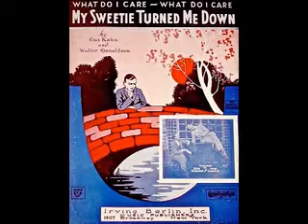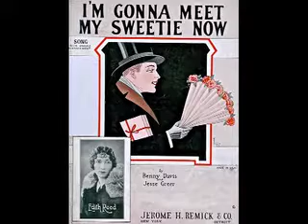Bell Serenaders - My Sweetie Went Away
Although I did not exactly find an Easter-themed tune for upload, somehow Easter bells are still being referred to with this very fine 1923 recording by an anonymous studio orchestra recording. Unfortunately I could not identify any of the personnel.